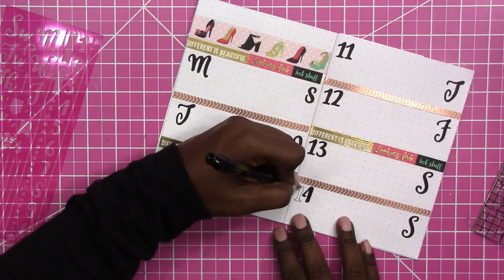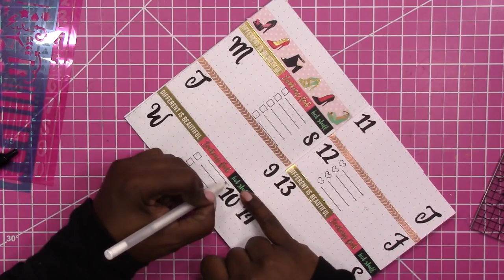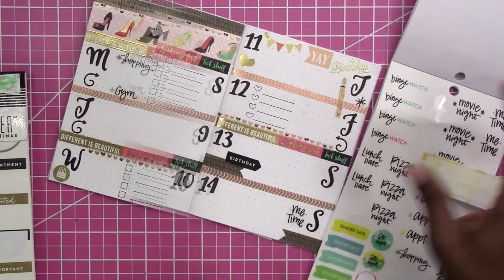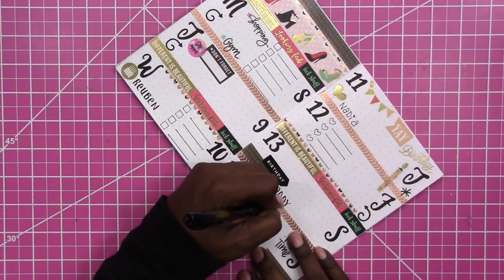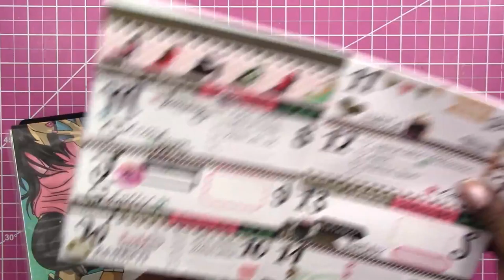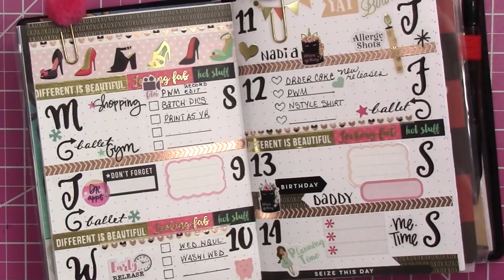WK 2 / JAN 8-14, 2018 / B6 Traveler's Notebook "From Scratch" Plan With Me / Scrapcraftastic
PAPERS
HP Paper 32lb 8.5 x 11 500 Sheets

Legal Paper

Sticker Paper

TOOLS
Tim Holtz Stamp Platform

ADHESIVES
Art Glitter Glue

PRINTERS
Other Options:

MORE SCRAPCRAFTASTIC

SNAIL MAIL
Designs By Rachelle LLC
Scrapcraftastic